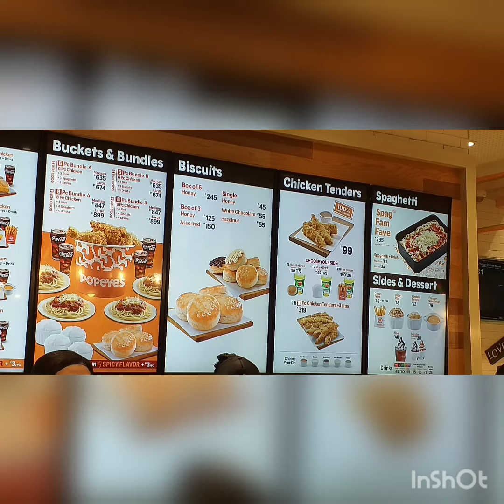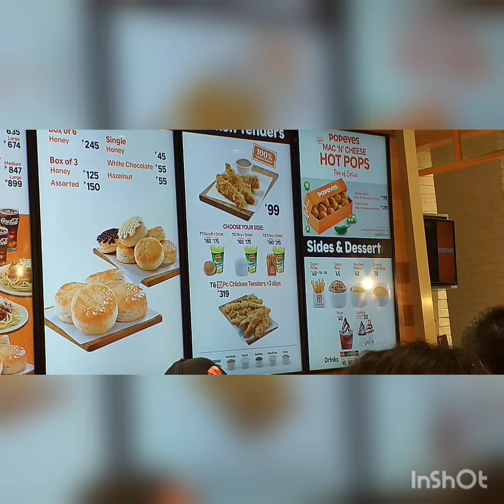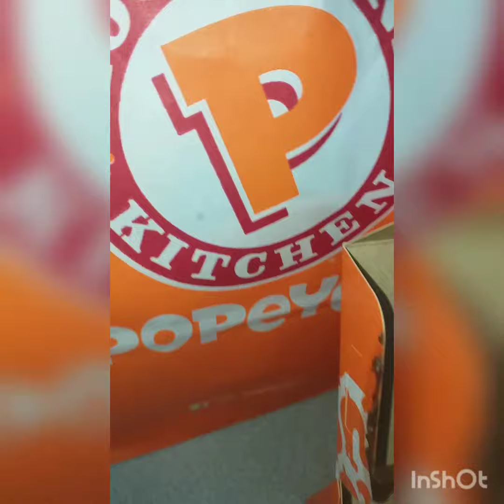Popeyes FoodTrip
Musician: @iksonmusic